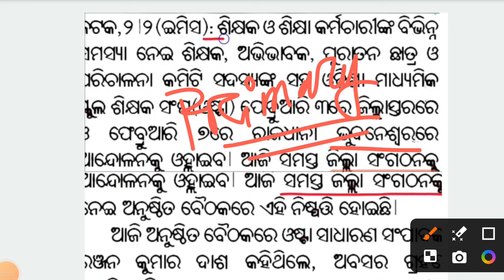୭ ତାରିଖ ରେ ସବୁ ସ୍କୁଲ ଛୁଟି|school closed news odisha today 2024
୨୭ ତାରିଖ ରେ ସବୁ ସ୍କୁଲ ଛୁଟି|school closed news odisha today 2024|odisha school closed

cover topics:
odisha school news
odisha school holiday news
today odisha school closed news
school chhuti news
school chhuti news today odisha
school closed
today school holiday news
school holiday news today odisha
odisha school closed news
today school news in odia
odisha re coaching band
odisha school holiday
school holiday news today
today odisha breaking news
odisha school breaking news today
school closed
10th class half yearly exam
odisha teacher strike today
odisha school holiday due to teacher strike
୨୭ ତାରିଖରେ ସବୁ ସ୍କୁଲ ଛୁଟି
ସବୁ ସ୍କୁଲ ଚୁଟି ହେବ ୨୭ ତାରିଖ ରେ